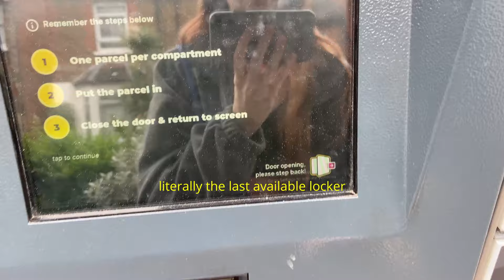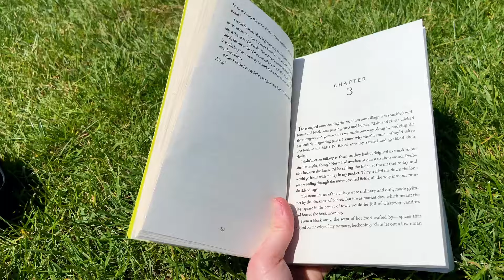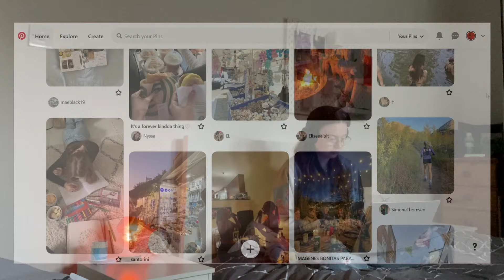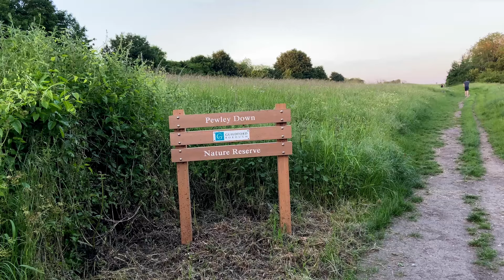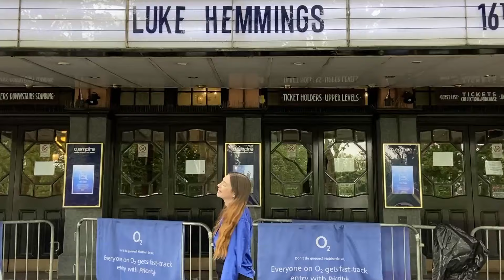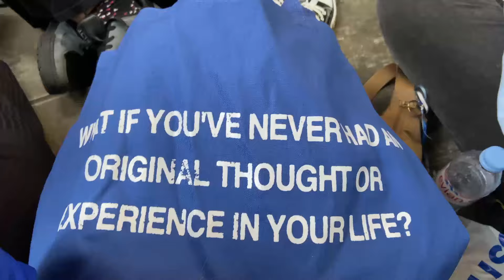recharge for summer with me | shopping, picnic, concerts :)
hello.

summer is here! so i did a lil summery day vlog with david.

i loved watching the sunset!!

milly xx

vinted - novichu

KEY WORDS
vlog summer summers day in my life concert picnic sunset shopping hollister books 5sos luke hemmings